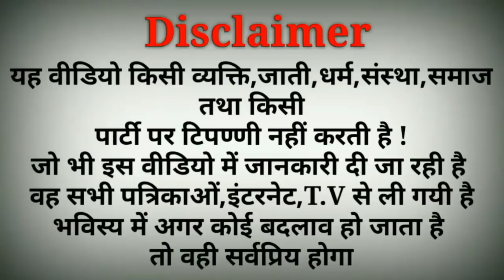LDC(RSSB) | भर्ती प्रक्रिया पुनः प्रारम्भ ??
नमस्कार दोस्तो ,

1.(RSSB)एलडीसी*भर्ती पर लगी रोक के बारे में सम्पूर्ण विश्लेषण!